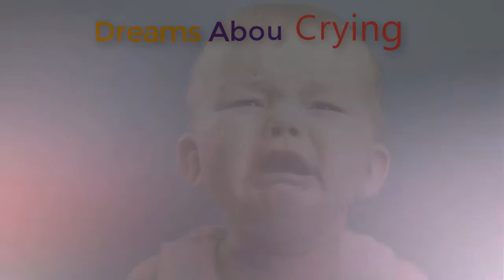What is the meaning of crying in a dream | Dreams Meaning and Interpretation